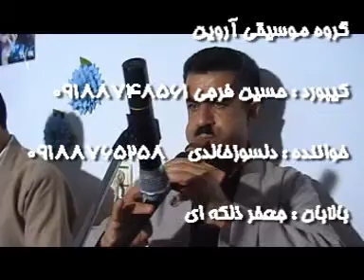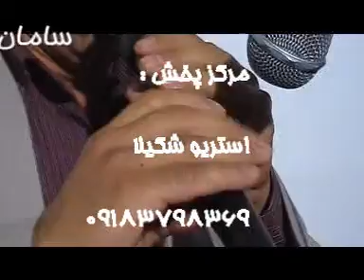Delsoz Kahledi 2008 (6)